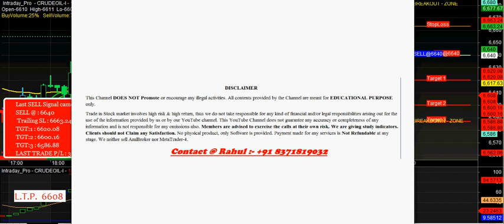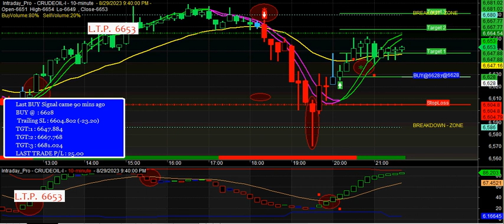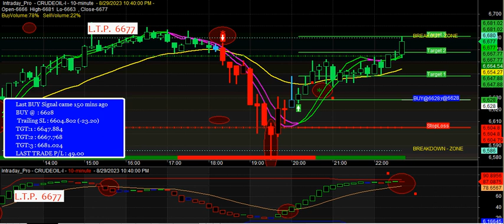Crude oil auto Buy sell signal Software with Target and Stop Loss Value for Beginners